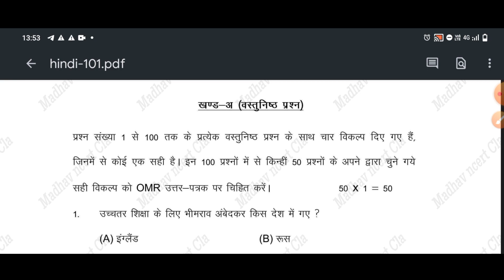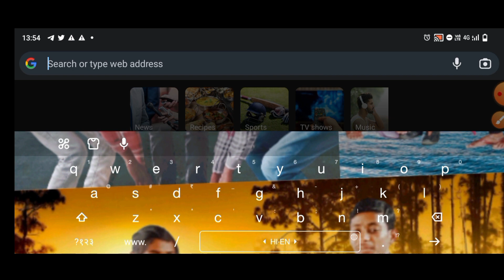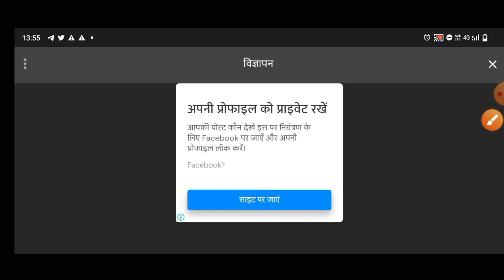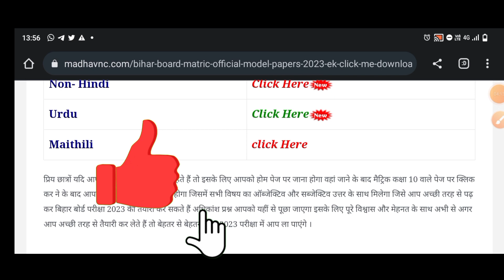Biharboard matric model paper 2023 ।। Class 10th model paper 2023 । Bseb 10 model paper solution